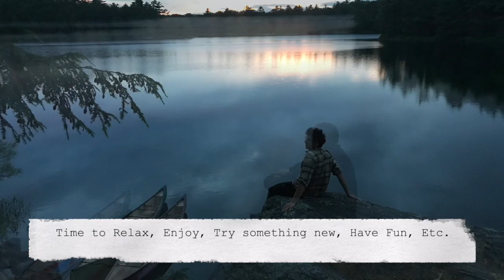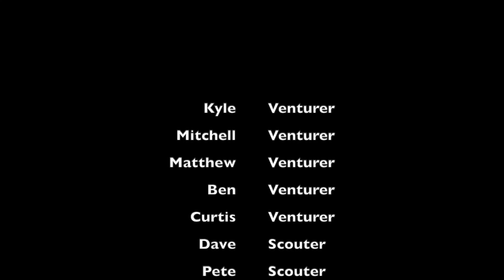1st place - 4th Georgetown Vents – A favourite Summer activity (Canoe-camping)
First place winners of the Scouts Canada "How to Adventure Video Contest"